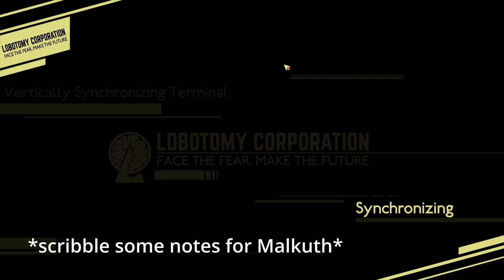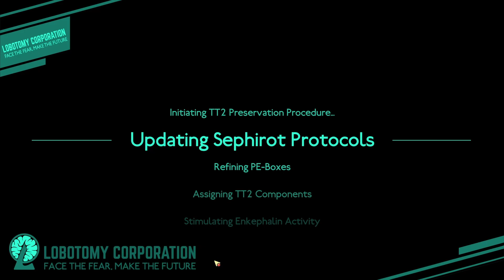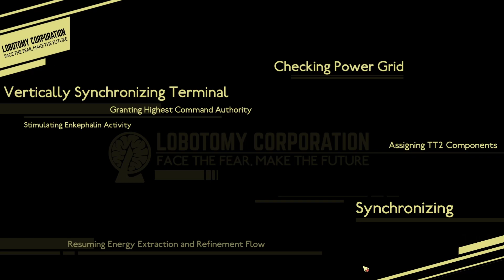Fatique and Waiting ⎢ Lobotomy Corporation Part 45 (Let's Play/Gameplay)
WHERE IS MY NOTEBOOK! x'D
We have another Malkuth Suppression!
I need some paper or i'm gonna lose everyone!
Especailly with those very distracting new Ordeals...

But i must say all this trouble was worth it...
I was finally able to see Carmens face and...
I saw what became of her... :S

Timestamps:
00:00 - 02:37 Intro
02:38 - 10:47 More Zayin & DEATH
10:48 - 36:22 4 Suppression in 1
36:23 - 53:57 The Will To Protect Their Faith
53:58 - 57:44 Ah right.. almost forgot him

Game infos:
Developer: Project Moon
Plattform: PC, Steam
Release: 17 December 2016
Genre: Strategy Game, Construction and Management Simulation